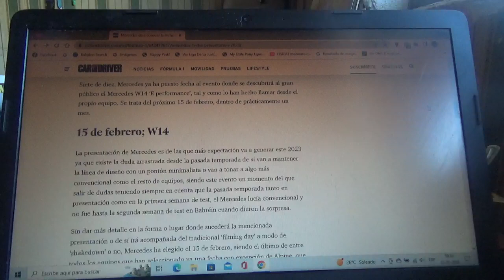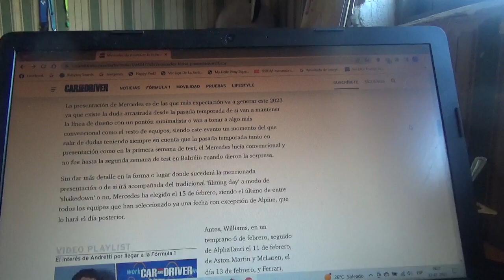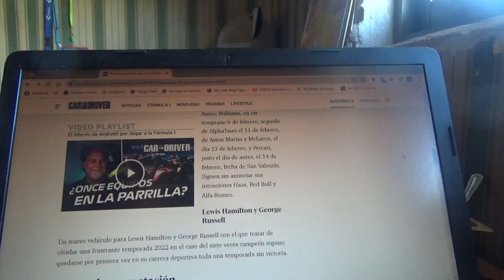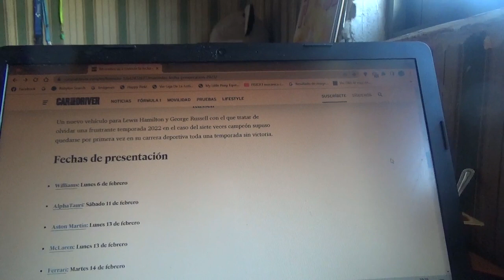Mercedes Benz F1 programa la fecha de presentación de su nuevo W14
Será para el próximo día 15 de Febrero que el conjunto germano presente su nueva coche para la nueva Temporada 2023 de Fórmula 1